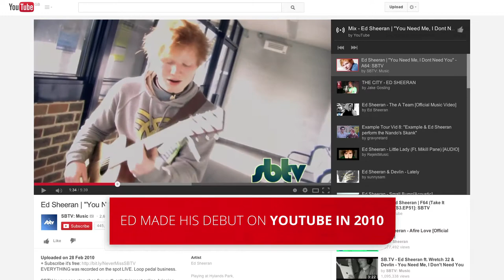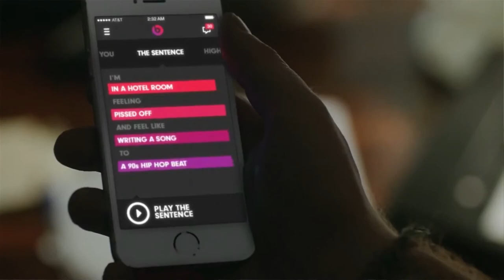YouTube Creator Spotlight - Ed Sheeran